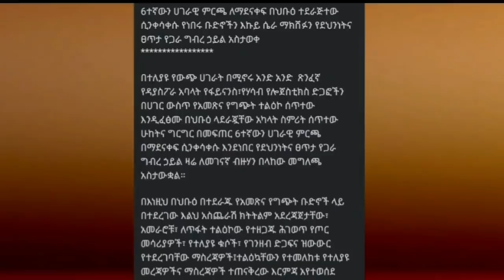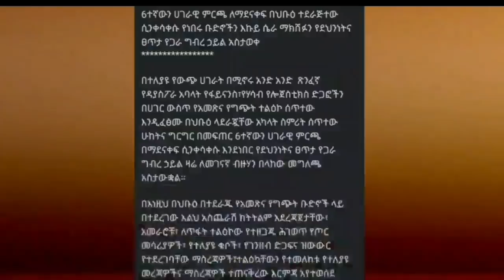Ethiopia:ሰበር ዜና ብሄራዊ መረጃና ደህንነት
In this channel, we will provide accurate and up-to-date information.
You can expect the latest news reports on Ethiopian politics from reliable sources, coverage of sports, about applications, informative content, and entertaining segments. Stay updated with the latest events.

We are always ready to enhance and drive change.